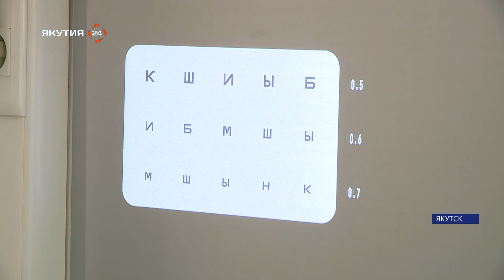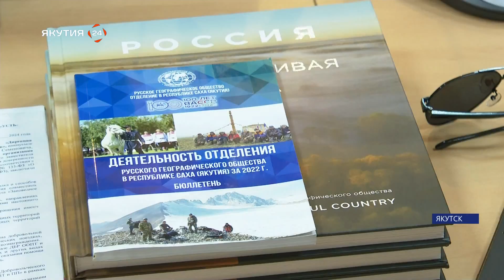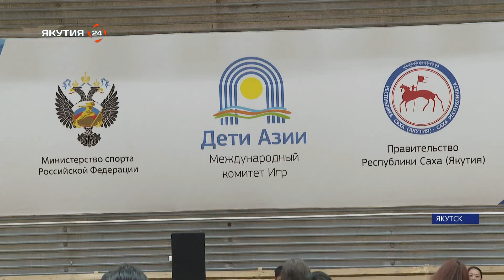Итоги дня. 10 июня 2024 года